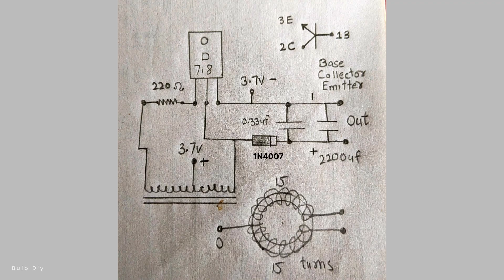How to make voltage booster circuit | 3.7v to 12v and 220v | Dc to dc boost converter module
How to make voltage booster circuit | 3.7v to 12v and 220v | Dc to dc boost converter dual mode circuit

how to make voltage booster circuit
how to make dc to dc boost converter circuit
how to make inverter circuit
how to make joule thief booster circuit
how to make voltage multiplier circuit
voltage booster circuit kaise banaye
how to make voltage doubler circuit
how to make 3.7v to 220v
how to make 1.5v to 220v
3.7v to 220v
1.5v to 220v
how to make 3.7v to 12v
how to make voltage step up converter
Gerilim yükseltme devresi
voltaj yükseltme devresi nasıl yapılır
step up converter circuit
voltage booster circuit with transistor
transistor inverter circuit
d718 transistor inverter
how to make
dc booster module
high voltage booster circuit
voltage booster circuit diagram
voltage booster 12v to 24v
voltage booster 3v to 12v
5v to 12v
dc to dc step up converter
схема повышающего преобразователя постоянного тока в постоянный
current booster circuit
ampere booster circuit
step up voltage converter
3v se 12v kaise banaye
voltage booster circuit with feedback
cara membuat rangkaian penguat tegangan
rangkaian converter boost dc ke dc
low voltage ko high kaise karen
xl6009 boost converter module